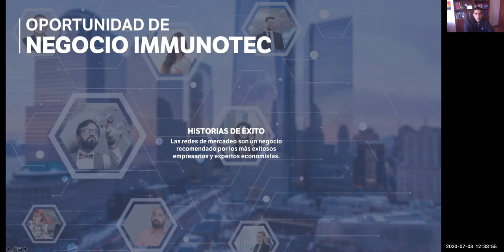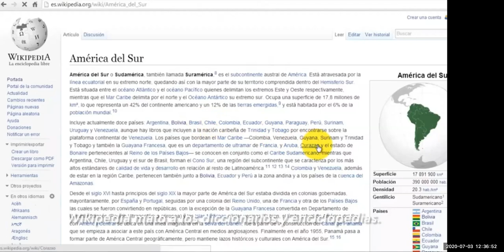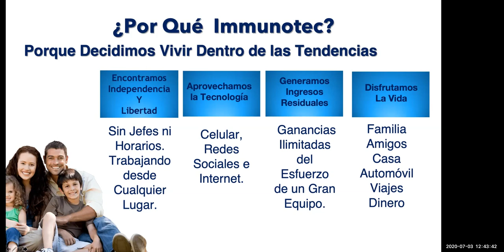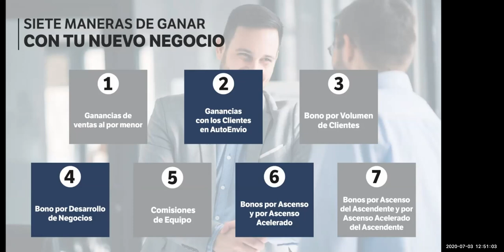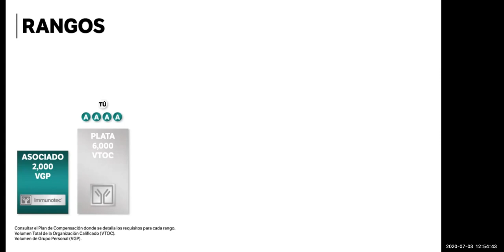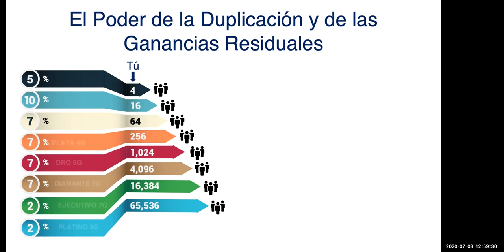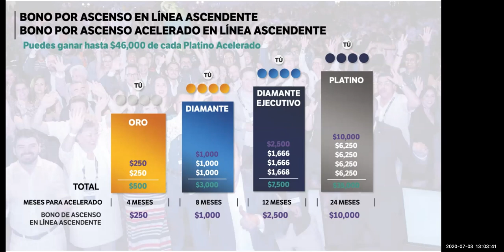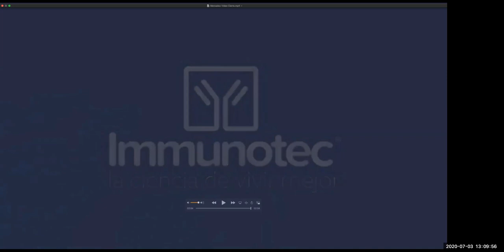Presentacion de Oportunidad de Negocio IMMUNOTEC JCC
Conoce las Bondades de nuestro Plan de Compensación con Immunotec